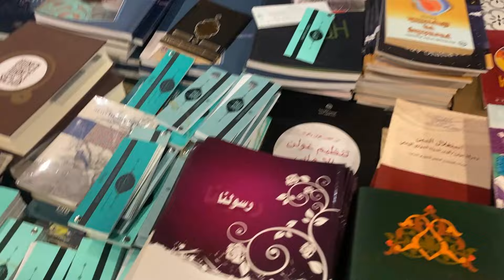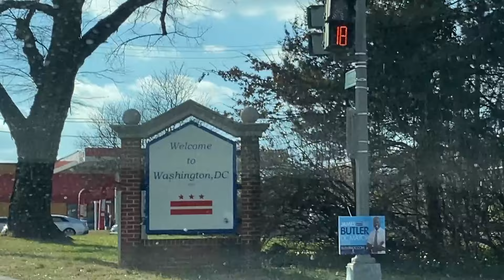A DAY IN WASHINGTON DC VLOG! @Hesavage Explore USA WITH ME.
Hello guys!! Welcome to my new vlog!! I know.. I know, It's an *old vlog* Actually this video was shot in 2021 December.. but it was Accidentally deleted.. Luckily I recovered it from my icloud! :)

So yeah please do enjoy this vlog of me exploring the Beautiful Washington DC state, where I've seen the White House, Capitol Building, Capitol Monument etc.

EXPLORE USA WITH ME!

Washington DC Travel Vlog
Exploring the National Mall
DC Tourist Attractions
Capitol Hill Experience
Smithsonian Museums Tour
Lincoln Memorial Sunset
Cherry Blossoms in Washington DC
Best Food in DC
Georgetown Shopping Spree
Local Tips for Washington DC
Washington DC Nightlife
Historical Sites in DC
Washington DC Monuments Walk
Hidden Gems in the District
Washington DC Street Food
National Gallery of Art Highlights
DC Metro Adventures
Potomac River Cruise
Day Trip to Arlington Cemetery
DC in 24 Hours Challenge
whitehouse
presidentofusa
indianinusa
Explore USA
Adayindc